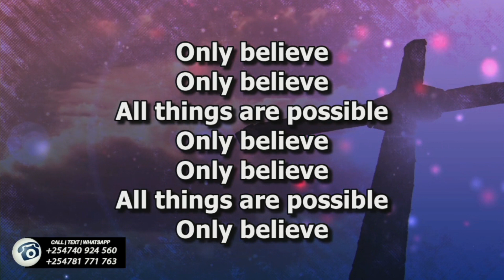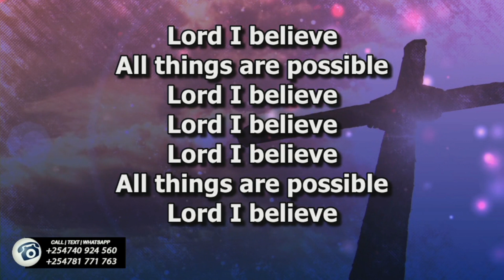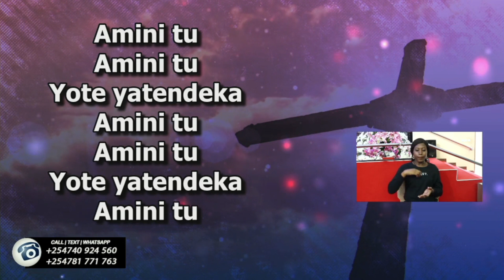Divine Intervention Pt 2 | Bishop Dr. Jimmy Kimani | DCIKZ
✊Stepping into a new realm of faith knowing God intervenes on my behalf.
1. Faith is the substance of things hoped for.
2. It is the assurance of things hoped for.
3. Faith forms a solid ground for what is hoped for.
4. Faith is the title deed of things hoped for.
✊Faith sees the invisible, believes the incredible and receives the impossible.
✔️It is empty hands of the soul that is stretched out to God and returns when it's full.
✊Faith is the power that creates things out of nothing. {Hebrews 11.3}
✊Faith is the conviction of things not seen.
1. The proof of things we do not see.
2. Makes certain of realities we do not see.
3. The demonstration of things not seen.